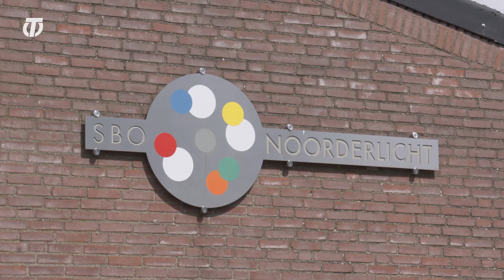Wormenhotels in Tilburg: ‘Goud voor de bodem, zeggen ze’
Naast SBO Noorderlicht in Tilburg Noord is een tijdje geleden een bijzonder hotel verrezen: een wormenhotel. In een wormenhotel wordt GFT-afval omgezet in compost door de wormen die erin leven. Initiatiefnemer Janneke de Vries heeft de hotels bij wijze van pilot naar een aantal Tilburgse scholen gehaald en hoopt daarmee andere Tilburgers te inspireren.